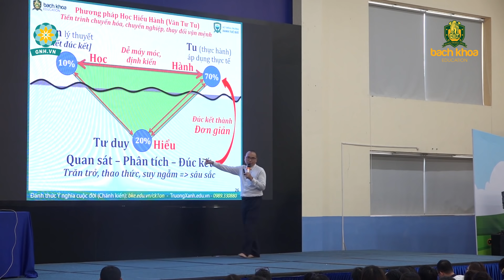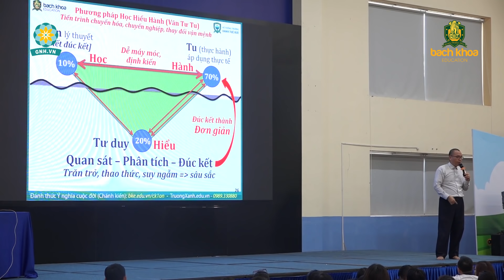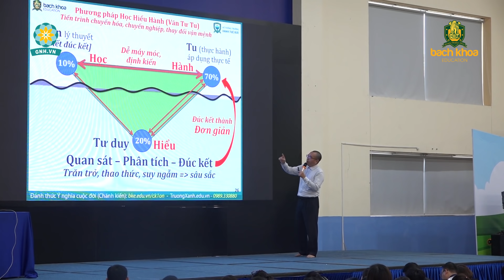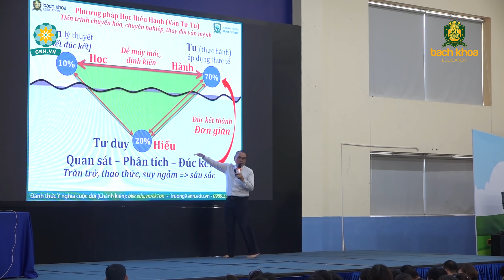Sự Đơn Giản là đỉnh cao của trí tuệ | Chánh Kiến - Trần Việt Quân